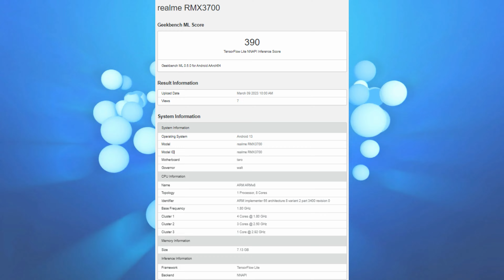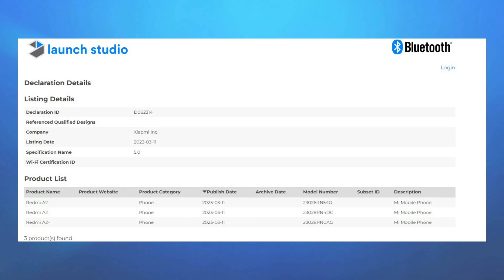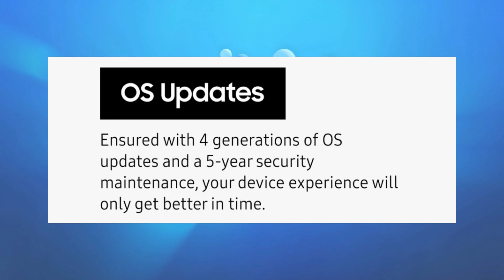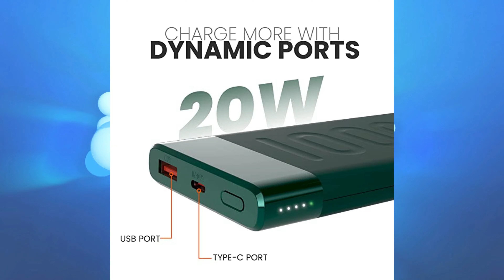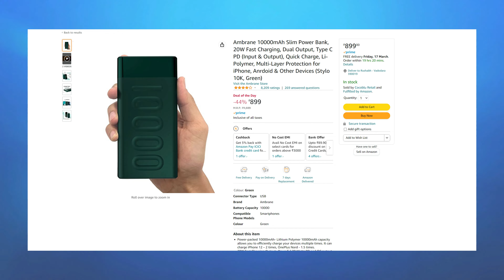Tech News #09 - Realme GT Neo5 SE | Redmi A2, Redmi A2+ | Snapdragon 7 Gen 2 | Google Pixel Fold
Deal Of The Day :

(1) Ambrane 10000mAh

Timestamps
00:00 Introduction
00:33 Realme GT Neo5 SE
01:09 Redmi A2, Redmi A2+ Bluetooth SIG certification
01:31 Snapdragon 7 Gen 2 launch March 17, 2023
01:57 Realme & Redmi SmartPhone On Snapdragon 7 Gen 2
02:42 Google Pixel Fold
03:09 Samsung Galaxy A54 & A34 5G
03:44 Gaming News
04:19 Deal of the Day

Take Care :heart:
RP Tech